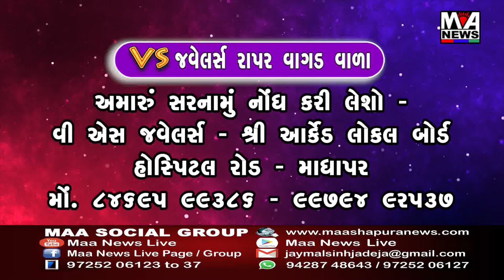ગીર સોમનાથની શ્રી કૃષ્ણ વિધાલયમાં ગણતંત્ર દિવસની ભવ્ય ઉજવણી કરાઈ